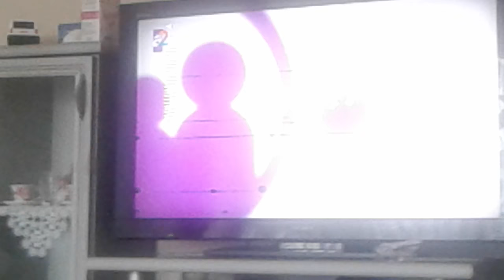A2 TV - Yerli Dizi Jeneriği + Genel İzleyici Jeneriği (20 Mart 2017)